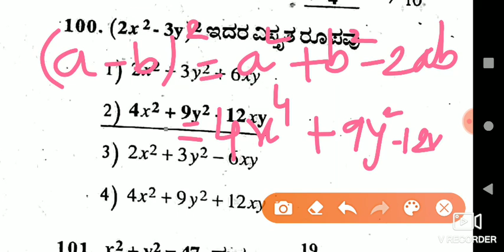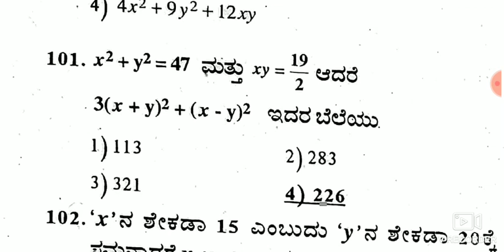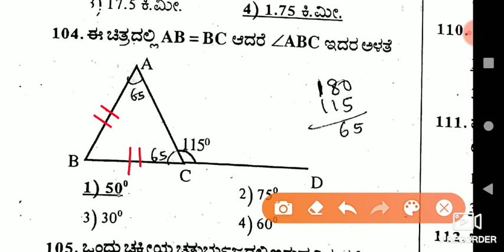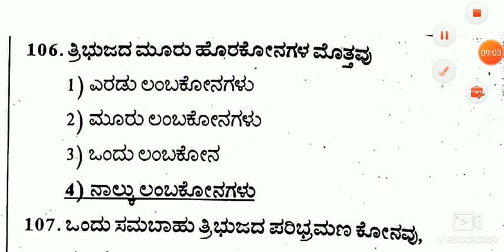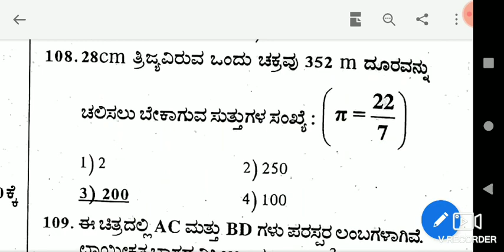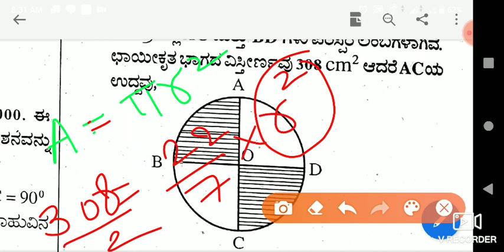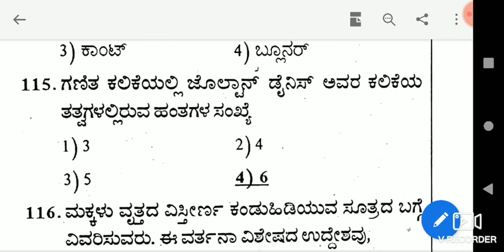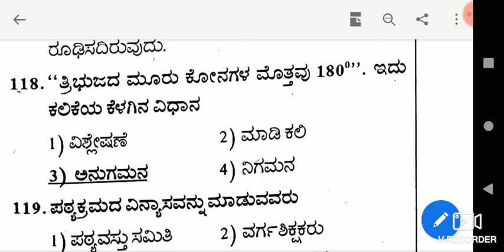KARTET 2014 old question paper Mathematics part 2 | ಗಣಿತ ಭಾಗ 2 ಹಳೆಯ ಪ್ರಶ್ನೆ ಪತ್ರಿಕೆ.